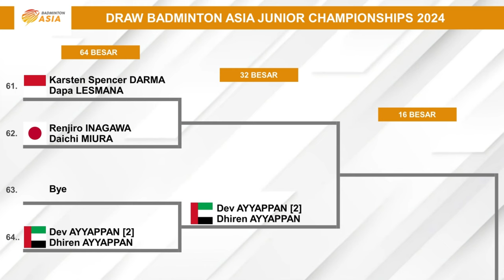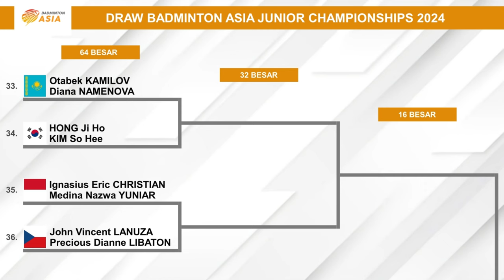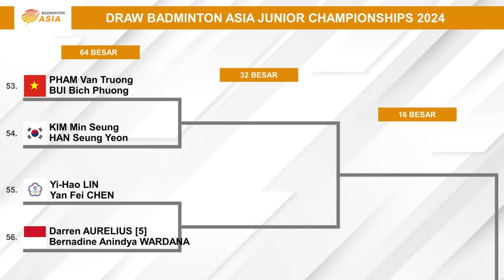Hasil Drawing Asia Junior Championships 2024 Individual.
Hasil Drawing Badminton Asia Junior Championships (AJC) 2024 Individual.
Badminton Asia Junior Championships 2024, Asia Junior Championships 2024, Badminton Asia, Badminton Asia Junior Championship 2024